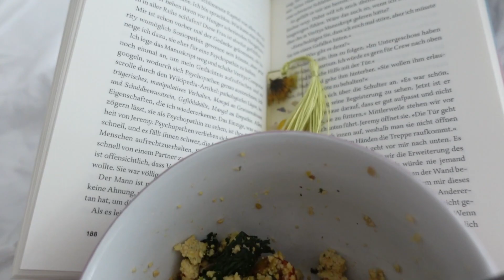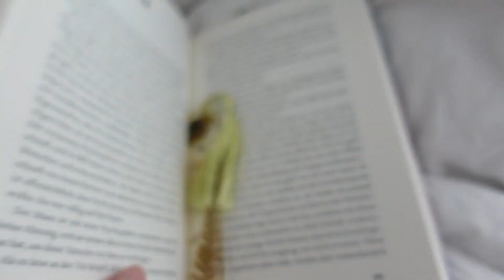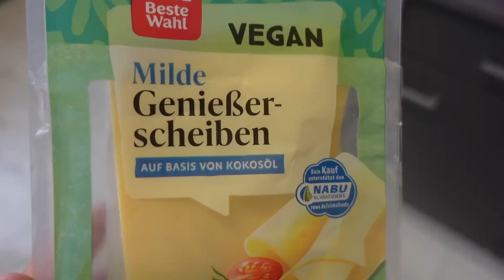LIVING IN MY 20s: feiern gehen, viel lernen, kochen, starbi, … // Jojoslife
Hey Leute,